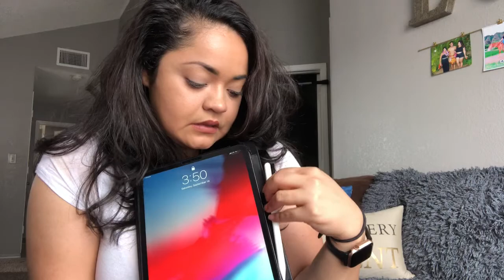What's in by bag | Nursing School Backpack and Clinical bag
Hi ! My name is Ashley I am an LPN/LVN currently enrolled in an RN transition program. I love "what's in my bag" videos so I decided to share with ya'll what I take with me to school every day.
P.S. I filmed this video in possibly the best angle EVER (sarcasm)  but  I have NO time to re film because well Nursing school...

Most asked about products:
Dopamine Molecule Necklace
Telescopic Mascara

Things I drink EVERY DAY
Cubano Starbucks Doubleshot Espresso
C4 Ultra frost
BCAA’s Watermelon

Things I Can’t live without:
BEST BIG BOOBS sports bra EVER!!
Oofos shoes
Oofos sandal